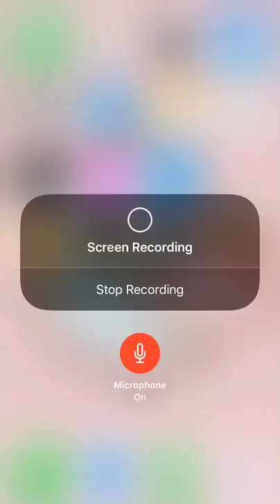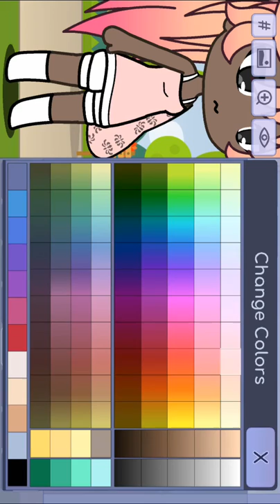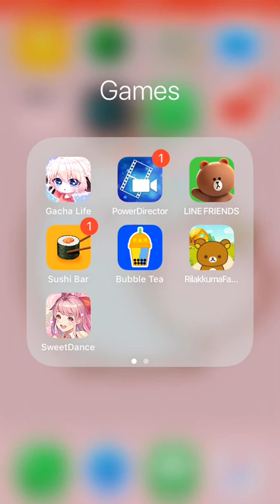Prepare my next video with me || making OC’s with my eyes closed|| read description || Master Gacha